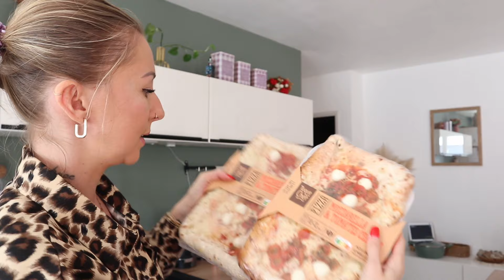COURSES LIDL ! ÇA FAISAIT UN MOMENT ! RECETTE FLEISHNAKA 💥 ROULÉS À LA VIANDE 🥩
| RECETTE | FLEISCHSCHNACKA | ROULÉS A LA VIANDE | PLAT ALSACIEN